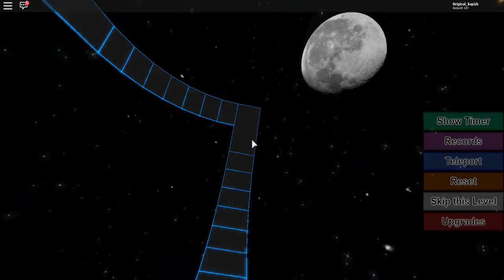What is this place? || ROBLOX gravity shift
Sapish is very confused about this universe

... also I need someone to make a thumbnail for my videos